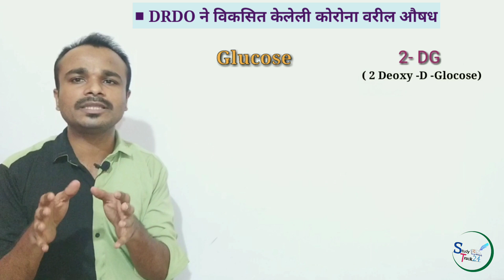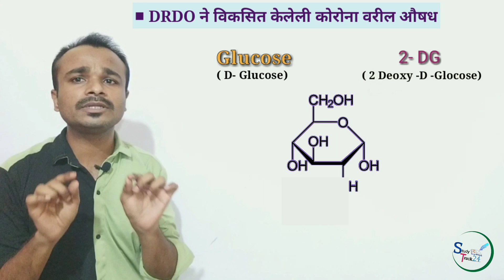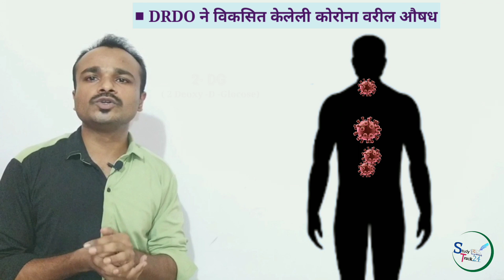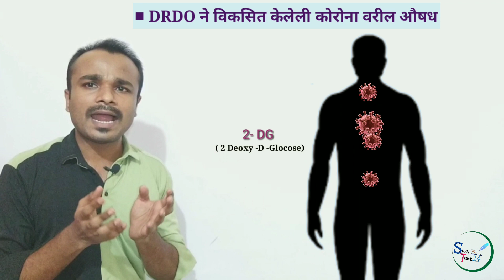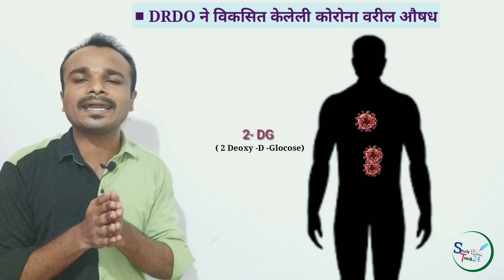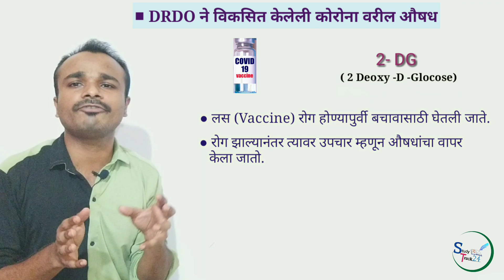Coronavirus medicine : DRDO ने विकसित केलेली औषध | 2-Deoxy-D-Glucose (2-DG)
:  2-DG म्हणजेच 2-Deoxy-D-Glucose हि औषध DRDO (संरक्षण संशोधन आणि विकास संस्था) यांनी Dr.Reddy's Laboratory च्या मदतीने विकसित केलेली कोरोनावरील औषध आहे.
ड्रग्ज कंट्रोलर जनरल ऑफ इंडिया (DGCI) ने या औषधाला मंजुरी दिली आहे.

By- Rohit Jangamwar sir